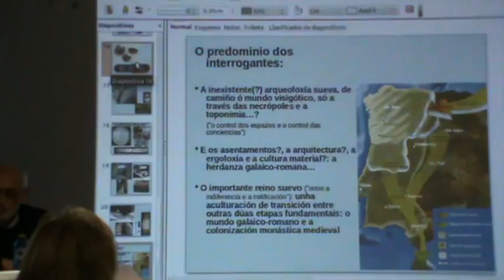8d8 FELIPE ARIAS VILAS Do Galaico-romano ao Suevo-Galaico